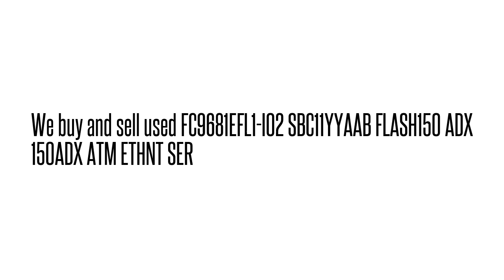FC9681EFL1-I02 SBC11YYAAB FLASH150 ADX 150ADX ATM ETHNT SE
FC9681EFL1-I02 SBC11YYAAB  FLASH150 ADX 150ADX ATM ETHNT SE We buy/sell used Fujtisu networking Equipment. Cash for your used Equipment.